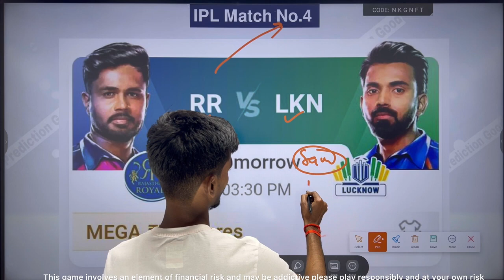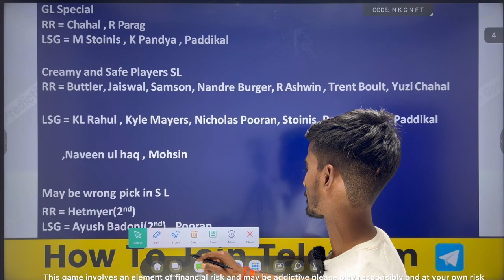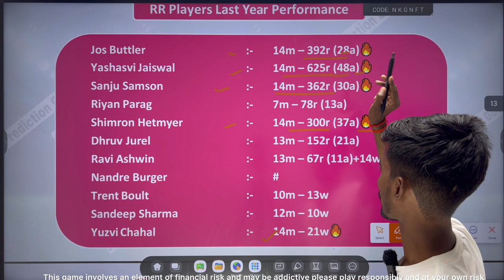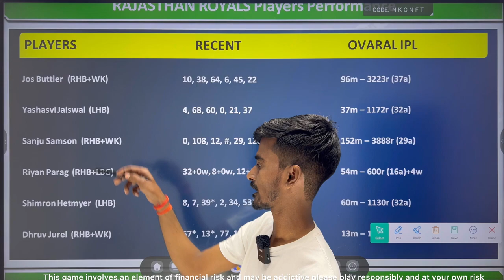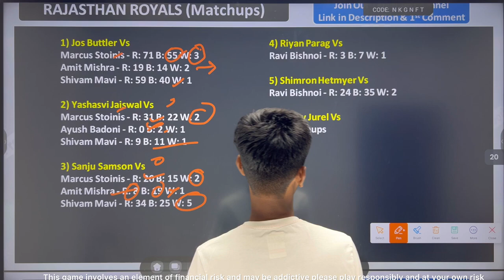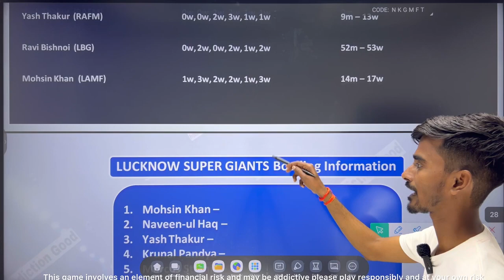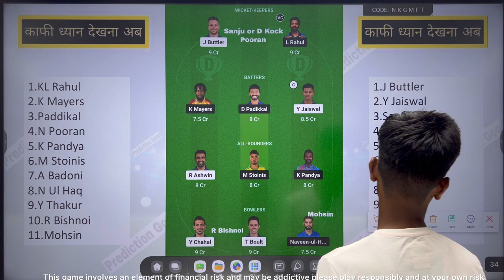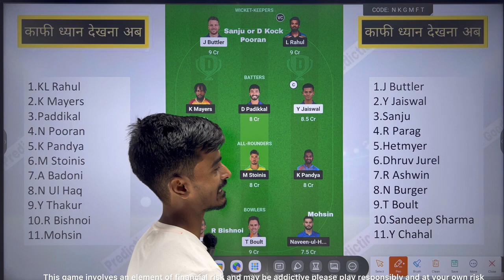rr vs lkn ipl 4th T20 match dream11 team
@Fantasy Prediction Good
🙏YOUR WELCOME ON PG FAMILY
1.Telegram channel LINK🏏

This game involves an element of financial risk and may be
 addictive please play responsibly and at your own risk

RR vs LKN dream11 team prediction today match,
Rajsthan Royals vs Lucknow Super Giants match prediction,
RR vs LKN Today dream11 Team prediction,
RR vs LKN dream11 Team,
RR vs LKN dream11 team today,
RR vs LKN Match,
RR vs LKN dream11 predication,
RR vs LKN playing11,
RR vs LKN dream11 team prediction,
RR vs LKN Match dream11 team prediction
RR vs LKN dream11,

1.INSTAGRAM[Problem And Winnings]

2.FACEBOOK [For Domestic Matches Vedio]

RR vs LKN , RR vs LKN IPL 4th T20 Match, RR vs LKN IPL 4th T20 Match Dream11 team, RR vs LKN Dream11 prediction, RR vs LKN Dream11 team,
RR vs LKN Dream11, RR vs LKN   Dream11 team, RR vs LKN   XI playing today,   RR vs LKN  today match team news, RR vs LKN  4th T20 match,RR vs LKN  Dream11 team, RR vs LKN , RR vs LKN ipl team update,    RR vs LKN Dream11 Prediction ‎  ‎@SportsFantasyGuruji  ‎@FantasyBuzz11  ‎@Fantasygram  ‎@MORDREAMFANTASY  ‎@MORBESTFANTASY  ‎@FantasyXpress  ‎@FANTASYCRICKETGURU  ‎@MORDREAMFANTASY  ‎@FantasyPredictionGood  ‎@REALFLC  ‎@crickotologic  ‎@CricInformer007  ‎@sureexpertsupport  ‎@FantasySupport  ‎@Teams4win  ‎@FTH877  ‎@AnuragDwivedi  ‎@SomeshThakre  ‎@ConfirmFantasyOfficial  ‎@StatsGuruji  ‎@IKMxCRICKET  ‎@CRIC11FORECAST
Rajsthan Royals vs Lucknow Super Giants Dream11
Rajsthan Royals vs Lucknow Super Giants Dream11 team, Rajsthan Royals vs Lucknow Super Giants Dream11 team for today, Rajsthan Royals vs Lucknow Super Giants  match,